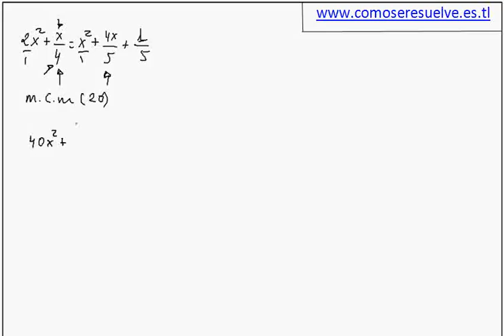Ecuacion de 2º grado ejemplo 1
Como se resuelve. Resolver una ecuacion de segundo grado. Mas ejercicios en mi web.